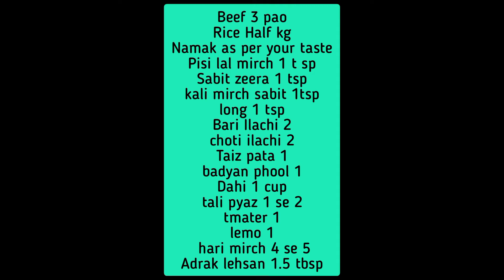AL Rehman Beef Biryani | Degi Beef Biryani by Aniba Siraj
In my channel you will find Traditional delicious dishes and easy recipes with Unique taste .
Subscriptions and likes are always a big boost to me. Thank you very much. 🙏🏻